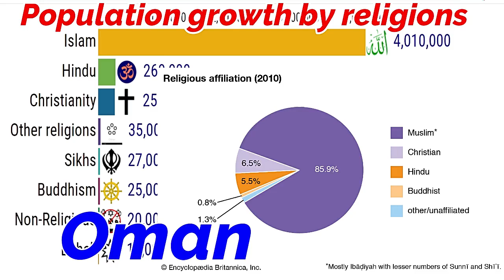Oman Population trends comparison by major religious groups 1951-2050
For USA Contents:
sensible24
religion population
world population by religion 2019
Top 7 religion major followers in the world by country with the timelapse map
history of religions
all religions
all religions explained
popular religion in the world
popular religion in china
Christian religion
Hindu religion
Islam religion in the world by country
world religion growth
religion population in world 2020
religion population in world 2021
religion population growth
religion of Islam
religion of Christianity
religion of Atheist
religion of Judaism
religion of Hindu
religion of Folk
religion of Buddhism